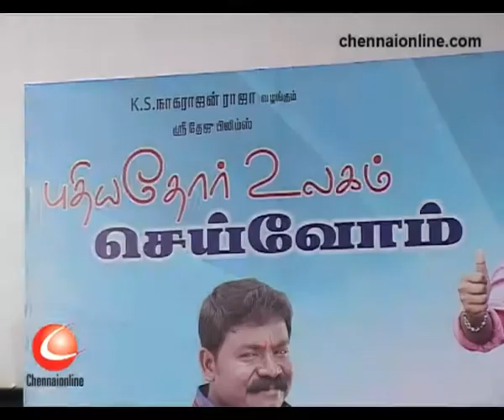Puthiyathor Ulagam Seivom Audio Launch - Part 1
Puthiyathor Ulagam Seivom Audio Launch